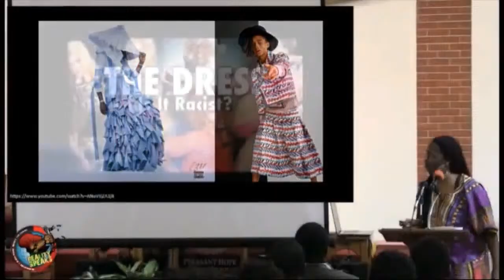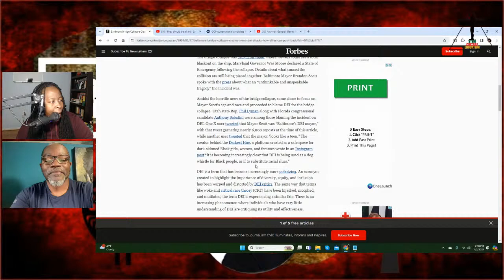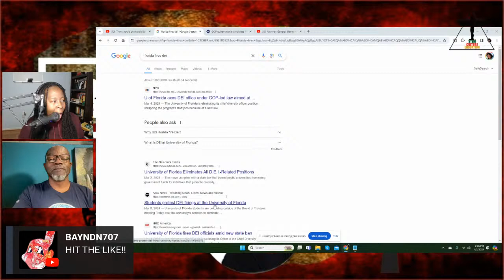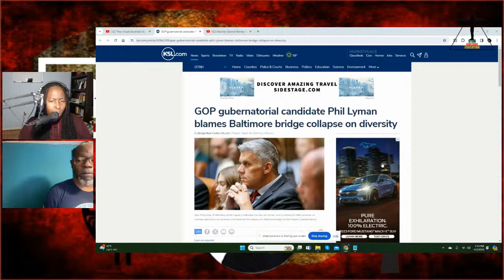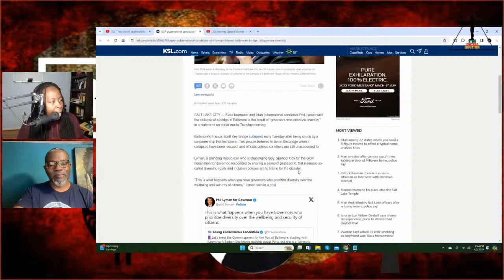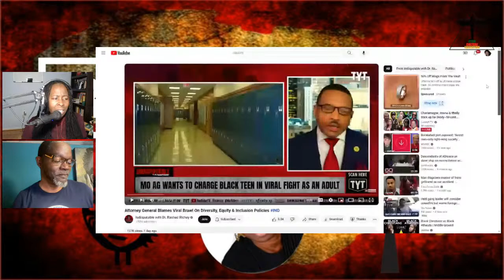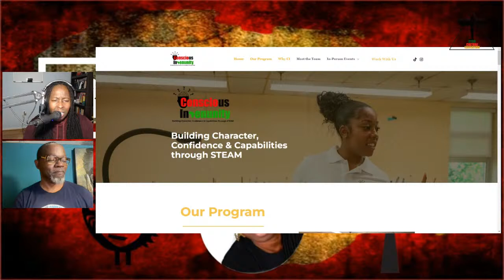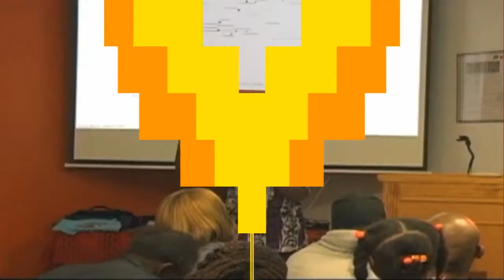Dr. Ma'at & Baba Amin: Black people BLAMED for Frances Scott Key Bridge Collapsing - DEI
INTRO/OUT SONG
"Truth to Power"- by The Paradigm Shift (Amadaye The Apostle & Genesys Dayz)